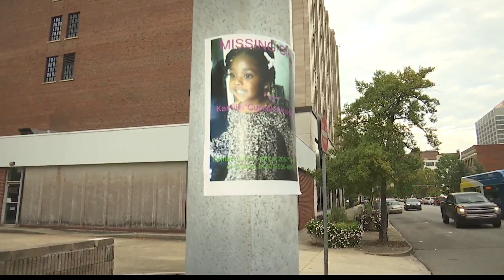Family pleads for "Cupcake" McKinney's return